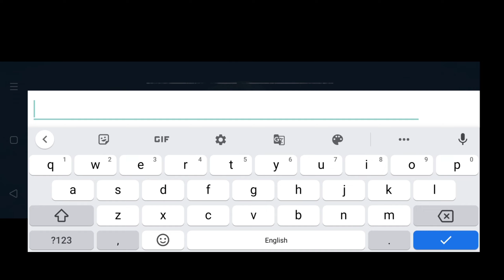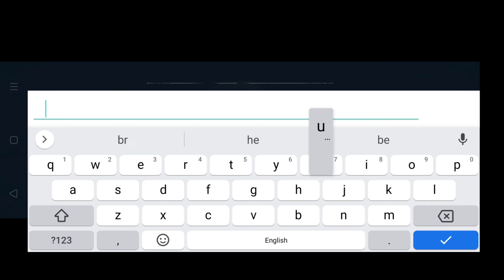Killing Zombies with Pistols | Into The Dead 2 Gameplay in Hindi #1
Ignore this:-

Into the dead 2 ending.into the dead 2 new event.into the dead 2 new update.gameplay walkthrough

Fighterpath ... fighterpath..